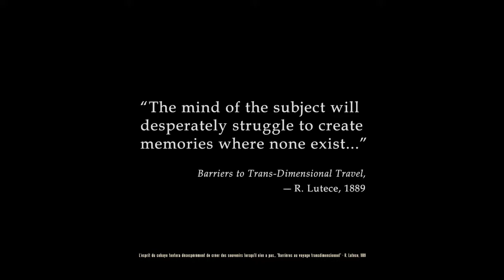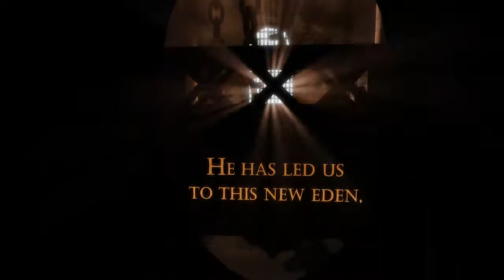[BIOSHOCK] La Saga Ep.19 (Bienvenue sur COLUMBIA)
On attaque Bioshock Infinite, un chef d’œuvre non pas par son gameplay, mais pas son écriture impeccable.